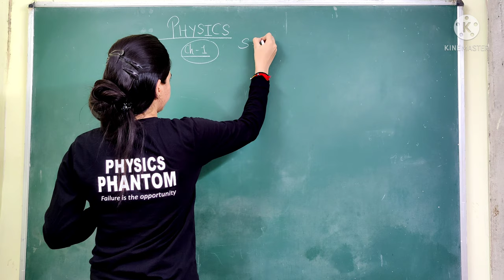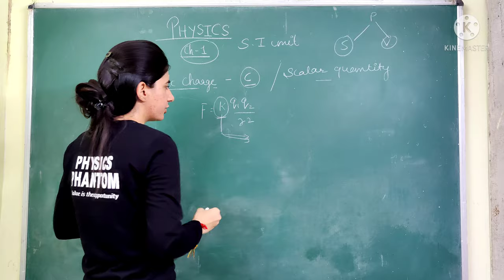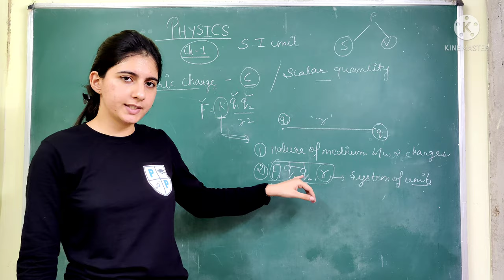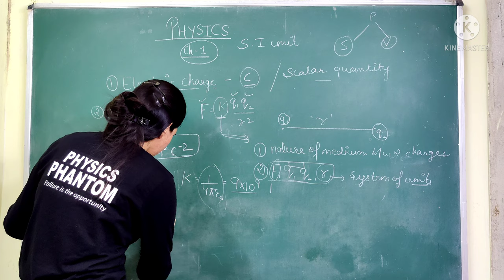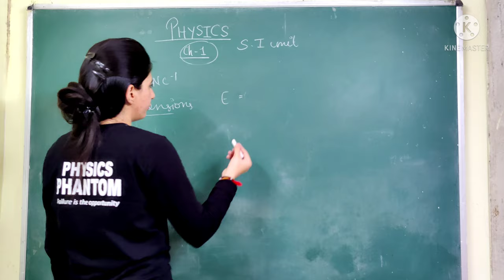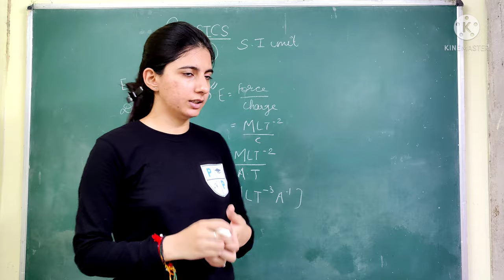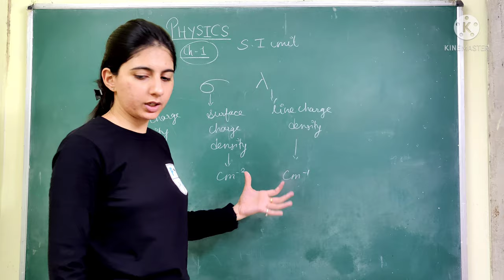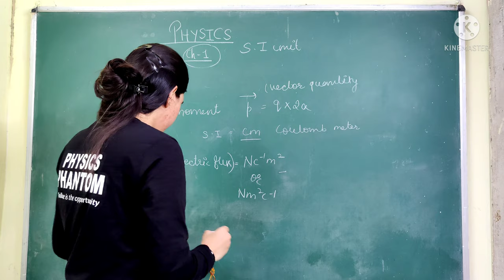S.I UNITS ( CHAPTER-1 ) CLASS-12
S.I units
Important formulas
Some dimensions